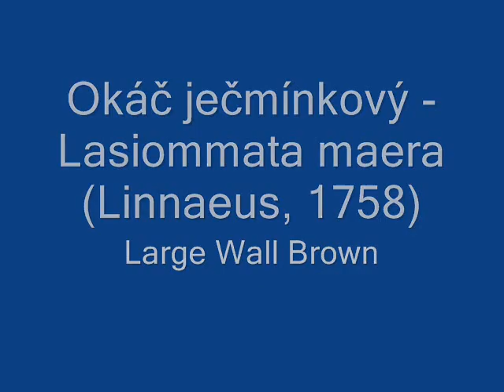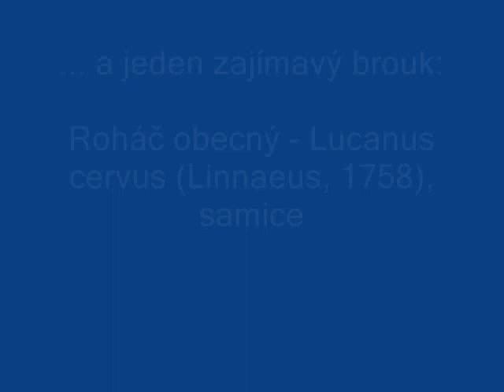Butterflies 2009 Part 2nd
Butterflies and moths (and one beetle) which I snapped during year 2009 - Part 2st.

Note : I just have visited Matt Rowlings' and got to know that Bath White (Pontia daplidice) displayed at 0:49 is in fact probably Pontia edusa. Matt Rawlings says: "The split between daplidice and edusa occurs roughly along the eastern border of France. To the west is daplidice, to the east is edusa."